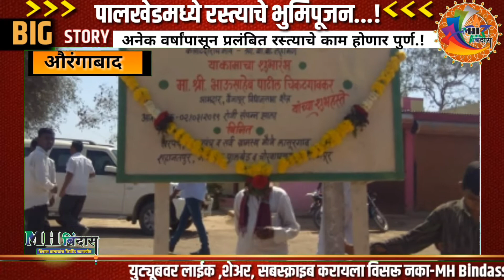पालखेड जळगांव रस्त्याचे भुमिपुजन!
MH BINDASS NEWS &ENTERTAINMENT is one of most watched Marathi news channel of Maharashtra |

Here you can watch live Marathi news | Breaking News, politics related news,  Latest Breaking News,  Tech,

बिंदास महाराष्ट्रातील सर्व अपडेटकरीता पहात रहा MH BINDASS NEWS

*MH BINDASS NEWS*